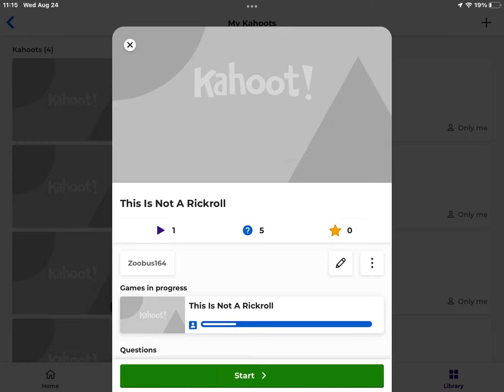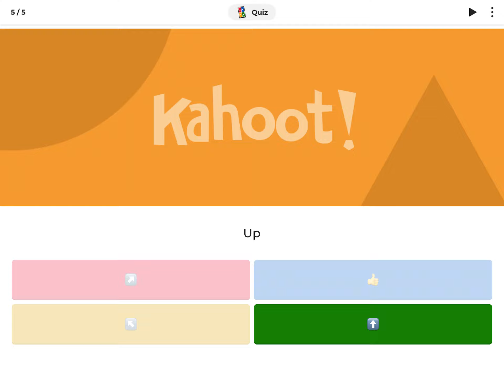This Is Not A RickRoll